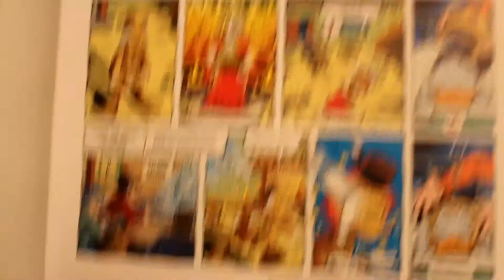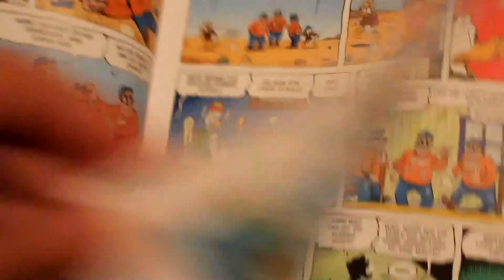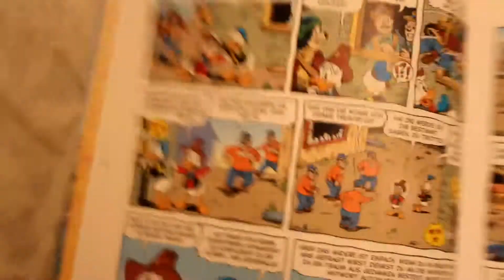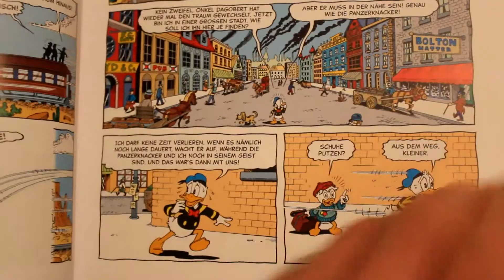Don Rosa - Seine Enten, seine Comics - Teil 78: Lebensträume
In dieser Reihe stelle ich in chronologischer Reihenfolge alle Don-Rosa-Geschichten vor, bewerte sie und verrate vielleicht noch unbekannte Hintergrundinfos.

Die Panzerknacker dringen mithilfe einer gestohlenen düsentriebschen Erfindung in Onkel Dagoberts Träume ein, um die Kombination seines Tresorraums zu erfahren. Klar, dass Donald und die Neffen das nicht hinnehmen können. Weil es ihnen aber nicht gelingt, die Panzerknacker zu wecken, folgt Donald ihnen in Onkel Dagoberts Träume ...

"Lebensträume" (D 2002-033)
Originaltitel: "The Dream of a Lifetime"
Story: Don Rosa
Zeichnungen: Don Rosa
Erstveröffentlichung: Donald Duck 49/2002 (Norwegen) (Dezember 2002)
Deutsche Veröffentlichungen: MM 04-05/2003 (Zweiteiler), OD 29, SLSM2008, DRC 9